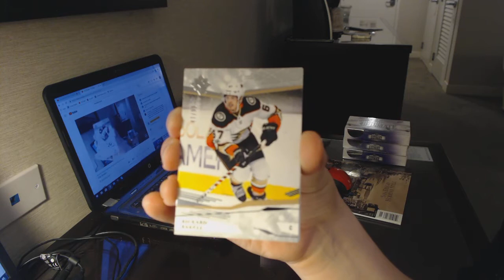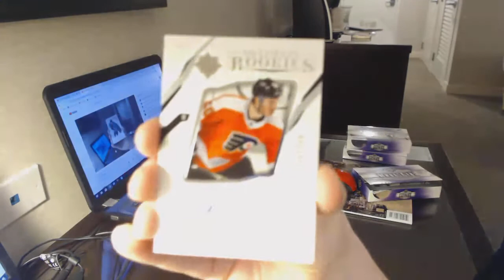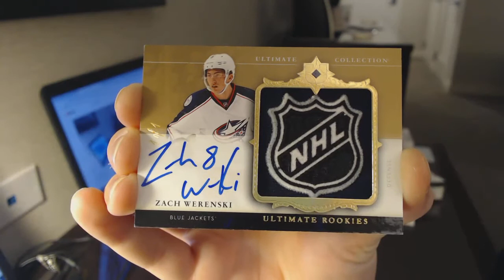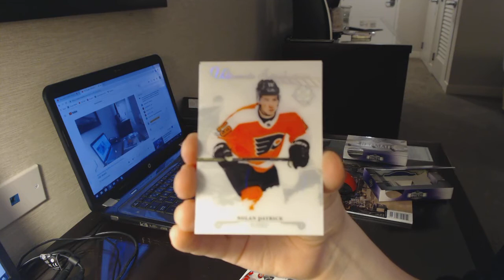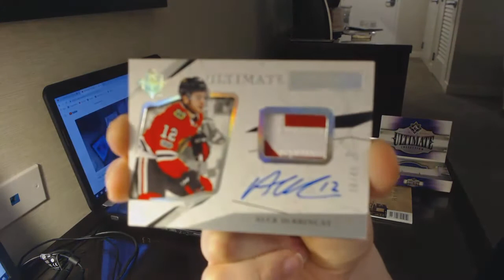17-18 UD Ultimate Hockey 4 Box Break - C&C 9246